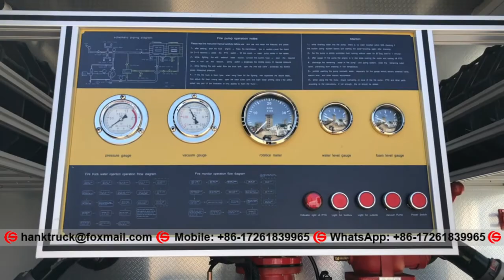Japan ISUZU FTR Water & Foam Fire Fighting Engine Vehicle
Chusheng Vehicle Group Co., Ltd is a major special purpose vehicle manufacturer in China and have independent research & develop department. The company is integrated with design and development, production and manufacturing, sales and service. The company is located in Suizhou city of Hubei Province, central China, which is famous for its ancient bell music, and known as the special purpose vehicle capital. The company covering area over 670,000 square meters, construction area over 200,000 square meters.

Products sold to over 30 domestic provinces in China, and exported to over 90 countries including Southeast Asia, Middle East, Africa, South America and Pacific countries etc.